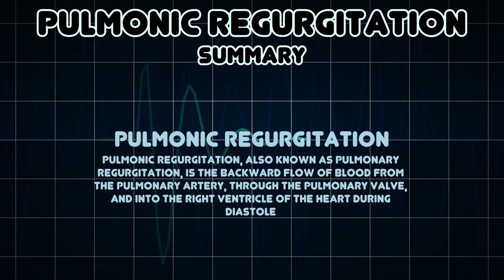Pulmonic regurgitation (Medical Symptom)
Possible causes of Pulmonic regurgitation (Medical Symptom)

Pulmonic regurgitation, also known as pulmonary regurgitation, is the backward flow of blood from the pulmonary artery, through the pulmonary valve, and into the right ventricle of the heart during diastole